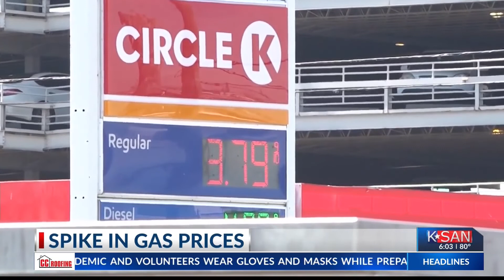Spike in Gas Prices - KSAN Friday 6